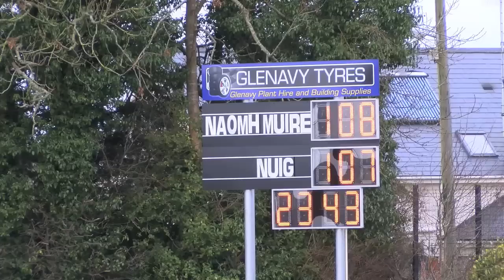Independent.ie Sigerson Match Highlights - St Mary's 1-9 NUIG 1-7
See the best of the action from this afternoon's drama-filled Independent.ie Sigerson Cup clash between St Mary's Belfast and NUIG at Glenavy, Co Antrim.

St Mary's hit the front in the closing minutes to win by 1-9 to 1-7 and set up a Quarter-final with DCU.

Video by Jerome Quinn Media for Higher Education GAA.